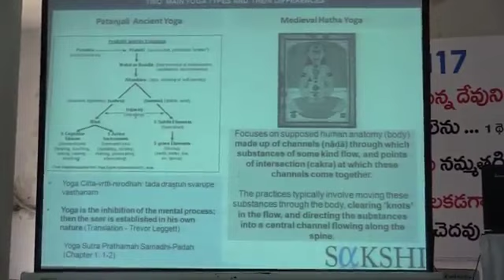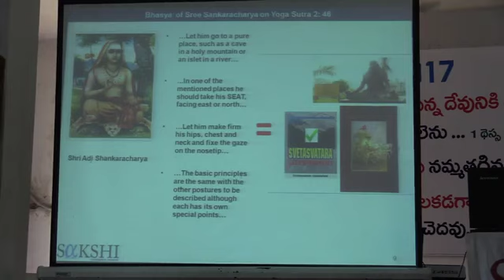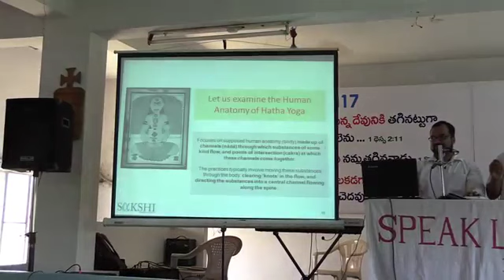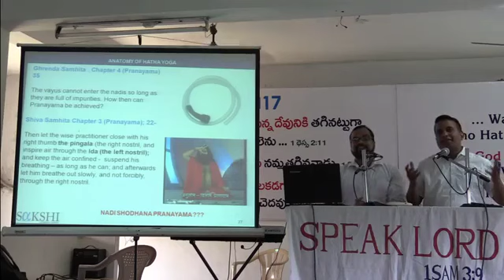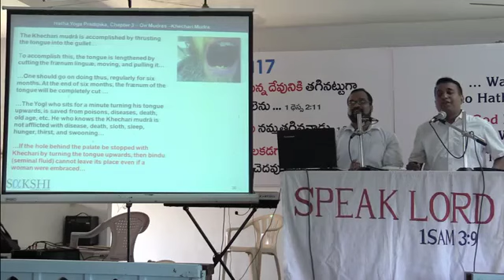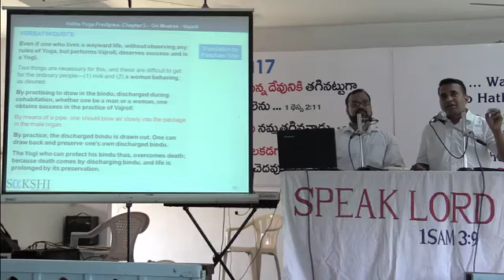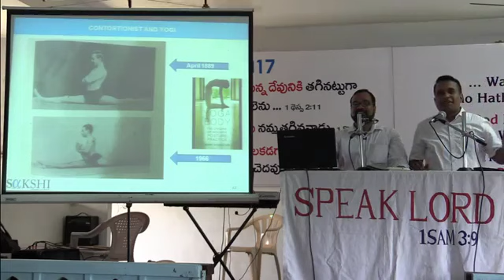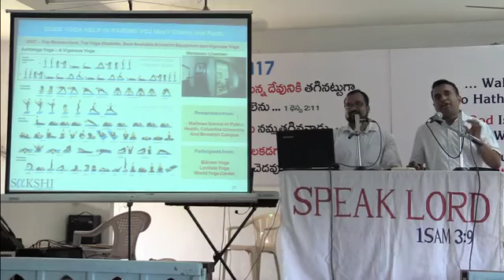Yoga Roots Explanation by Bro.JERRY THOMAS క్రైస్తవులకు యోగా అవసరమా 1